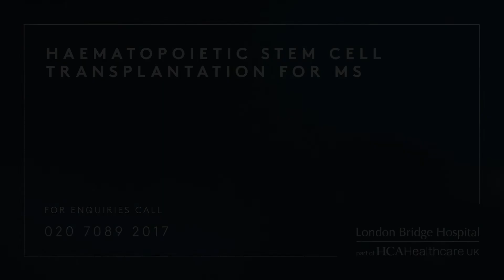Haematopoietic Stem Cell Transplantation (HSCT) for (MS) at London Bridge Hospital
Offering this state of the art therapy, the programme at London Bridge Hospital is led by one of the pioneers in HSCT for auto-immune disease in the UK, Dr Majid Kazmi, Consultant Haematologist.

Listen to Dr Kazmi as he describes the expertise available at our JACIE accredited centre and the quality of care patients can expect during multiple sclerosis (MS) Haematopoietic Stem Cell Transplantation (HSCT) treatment.